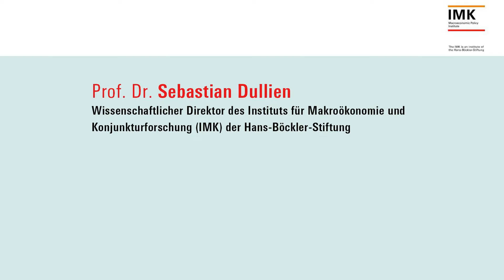Die Europäische Integration nach Corona und der Ukraine-Invasion Einführung Sebastian Dullien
Schon vor Ausbruch der Corona-Krise wurde heftig über Reformen der Economic Governance des Euroraums diskutiert. Die geltenden EU-Fiskalregeln galten vielen als zu kompliziert, investitionshemmend, aber gleichzeitig nicht hinreichend für das Verhindern von großen Ungleichgewichten und hohen Staatsschulden.

In den vergangenen beiden Jahren hat sich dieses Spannungsverhältnis noch einmal verschärft: Mit der Corona-Krise ist die Staatsverschuldung in Deutschland und der Euro-Zone spürbar gestiegen. Außerdem sind neue, massive öffentliche Investitionsbedarfe im Bereich der Dekarbonisierung deutlich geworden. Der Krieg in der Ukraine und eine Neubewertung der Sicherheitslage Deutschlands und Europas hat zudem eine Diskussion über höhere Finanzierungsbedarfe für Verteidigungsausgaben angestoßen.

Zugleich wurden in der Krise neue Instrumente geschaffen wie das NextGenEU-Programm, das mit gemeinsamer europäischer Verschuldung zusätzliche Investitionen ermöglicht. Dies kommt vor allem den von den jüngsten Krisen besonders betroffenen Mitgliedsstaaten zugute.

Es stellt sich die Frage, was man aus der Erfahrung der vergangenen Jahre wie auch dem NextGenEU-Programm lernen kann und welche Reformschritte bei der Europäischen Economic Governance notwendig sind, dass der Euroraum den aktuellen und zukünftigen Herausforderungen gerecht werden kann.

Diese Fragen wurden auf dem IMK Forum 2022 diskutiert.